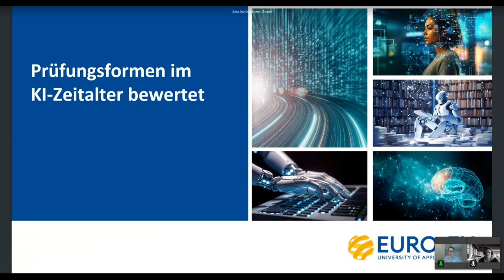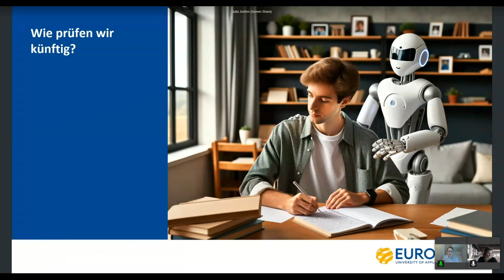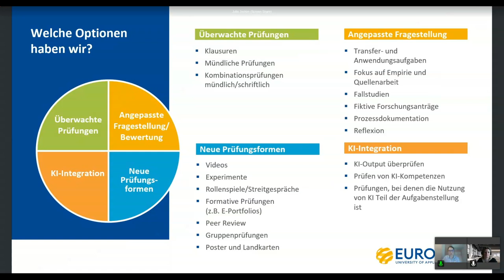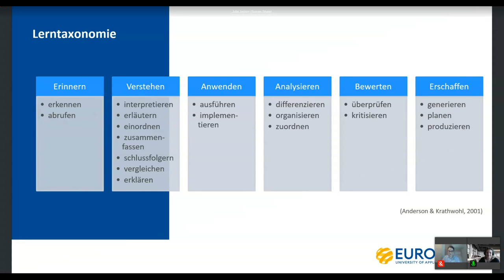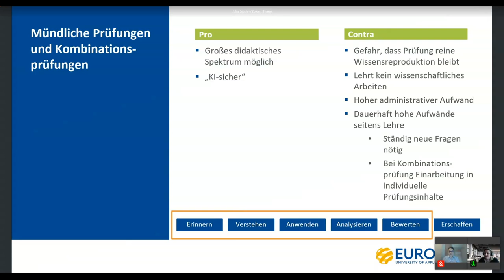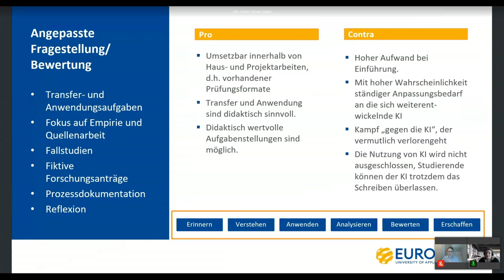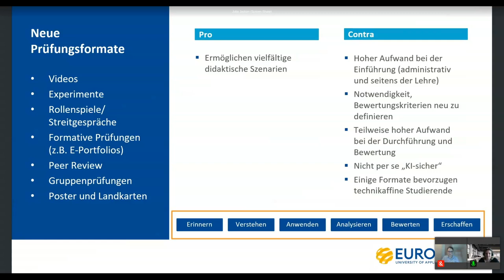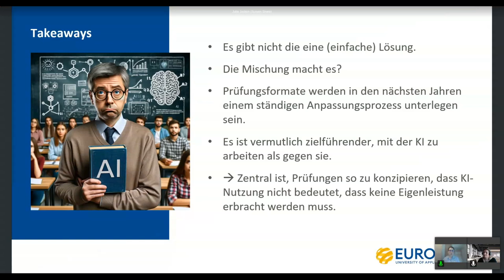Prüfungsformen im KI Zeitalter bewertet - U:FF 2024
Prüfungsformen im KI Zeitalter bewertet: Ein Input von Julia Joachim und Lenz-Kesekamp  auf dem University:Future Festival 2024.

Wie prüfen wir im Zeitalter von ChatGPT und Co.? Derzeit werden sowohl Prüfungsformate, die die Nutzung von KI ausschließen, als auch KI-integrierende Prüfungsformate diskutiert. Doch welche davon sind didaktisch und praktisch sinnvoll im Zeitalter der textgenerierenden KI?
In mehreren Umfragen und Workshops sowohl mit Studierenden als auch mit Lehrenden haben wir Vorschläge für Prüfungsformate gesammelt, von „klassischen“ Klausuren bis hin zu innovativen Prüfungsformaten, in denen die Nutzung von KI obligatorisch ist. Die Vorschläge wurden kategorisiert und auf didaktischer Ebene unter Verwendung der Lern-Taxonomie von Anderson & Krathwohl (2001) bewertet. Zudem wurde aber auch die „Praxisbrille“ aufgesetzt: Welche Prüfungen sind realistischerweise in die Hochschulpraxis integrier- und ausreichend skalierbar? Die Ergebnisse deuten darauf hin, dass eine technologieoffene Prüfungspraxis, die KI integriert, entscheidende Vorteile in beiden Bereichen bietet.

Julia Jochim, MBA, leitet das Team Digitale Medien der Euro-FH. Sie forscht zudem zum Einsatz digitaler Medien im Fernstudium sowie zu Künstlicher Intelligenz im Kontext Hochschuldidaktik.

Vera Lenz-Kesekamp ist Vizepräsidentin für Digitalisierung an der Euro-FH (University of Applied Sciences) in Hamburg und eine wissbegierige, engagierte und digital denkende Wissenschaftlerin und Hochschulprofessorin, die es liebt, umgeben zu sein von einem bereichernden und anregenden Lehr- und Forschungsumfeld mit spannenden und zukunftsweisenden digitalen Themen.